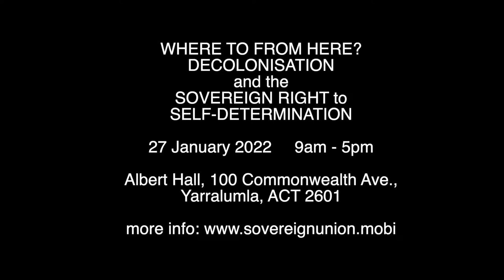WHERE TO FROM HERE? DECOLONISATION and the SOVEREIGN RIGHT OF SELF-DETERMINATION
WHERE TO FROM HERE? Ghillar, Michael Anderson explaining the 27 January conference on sovereign right of self determination and decolonisation at the Albert Hall, 100 Commonwealth Ave., Yarralumla, 2601 Canberra
211212 EMB50 MA PROMO 27th   H 264 for Video Podcasting